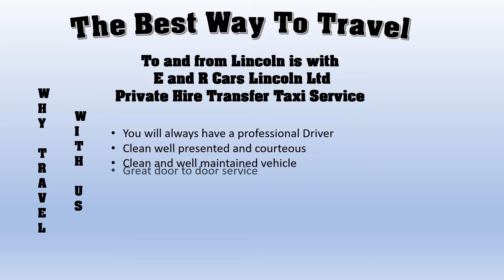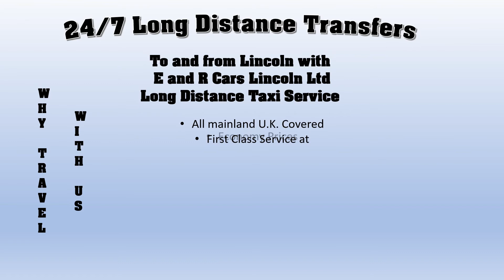E and R Cars Lincoln Ltd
E and R Cars Lincoln Ltd short animated information Video about our, Airport Taxi, Cruise Terminal and Long Distance taxi transfer services.